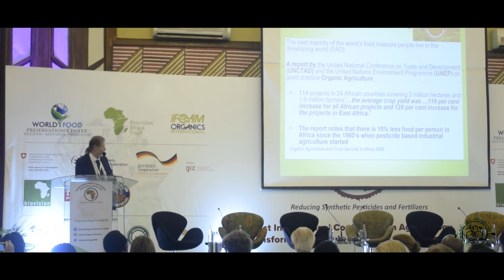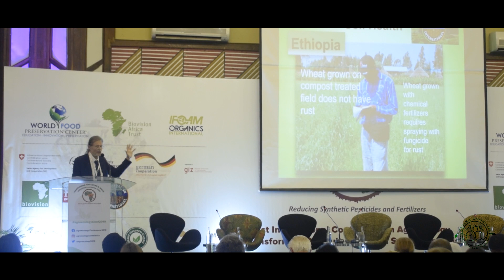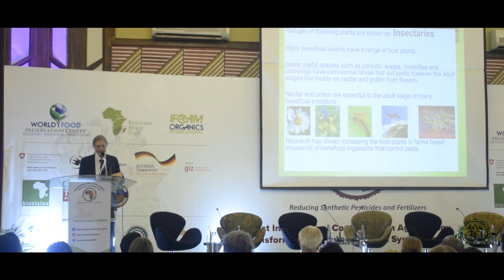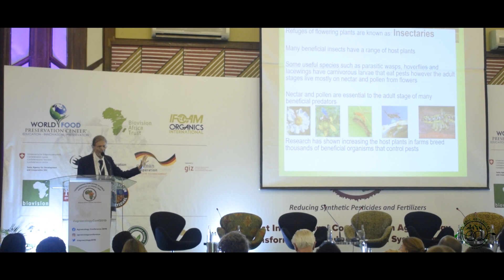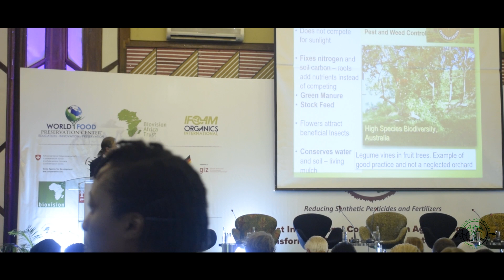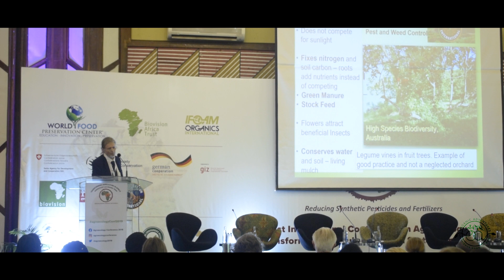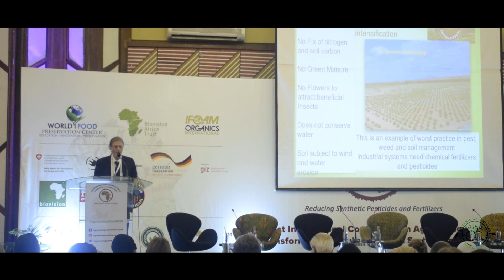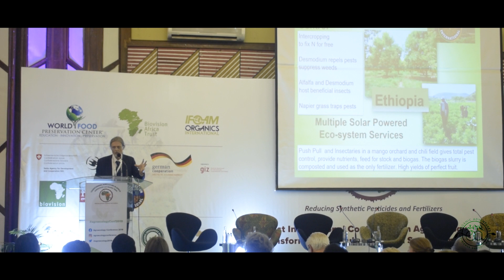Dr. Andre Lue On Regenerative Agriculture | ORGANIC ADVENTURES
The first international conference on agroecology happened from the 18th to 20th June, 2019 at the safaripark hotel and casino, Nairobi

The historic conference feature the world'd MOST respected scientists including Prof. Tyron Hynes, Dr. Hans Rudolf Harren, Dr. Andre Leu, Proff. Gilles Eric Seralini, Dr, Judy Carman, Ms. Louisse Luttikholt, Dr, Emma Silipandi Just to name a few!

The Conference aimed to transform agriculture in africa towards agroecology and organic trade by reducing the use of synthetic pesticides and fertilisers!

We hope that you keep up with the amazing and awesome videos we will be posting on the channel, subscribe, and share your learnings with those that you think are interested with what we do. Your comments are really appreciated by us, so please take a second and say something on the comments. Cheers!

And sub and like our videos here!

With Love, Organic AdventuresTeam